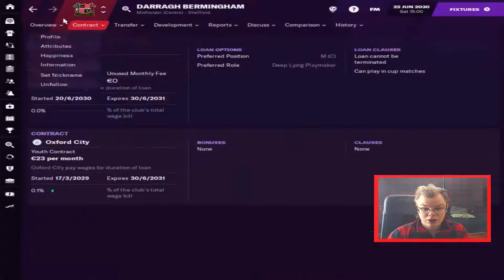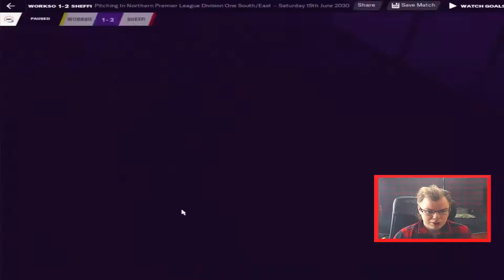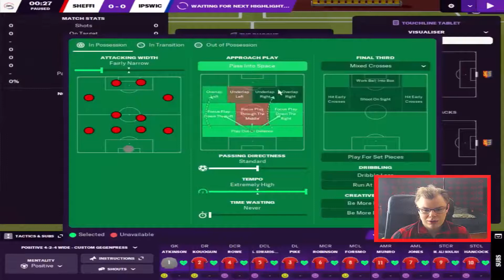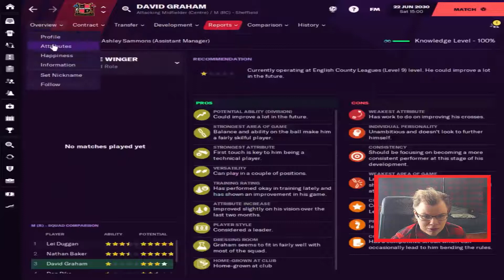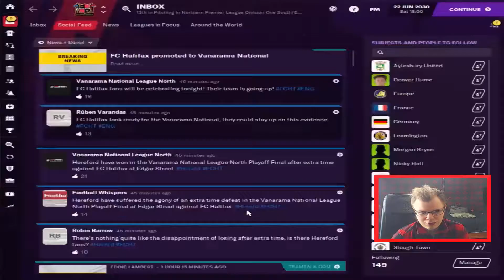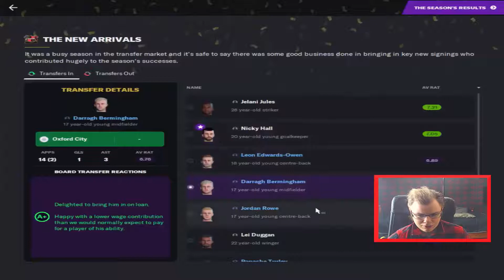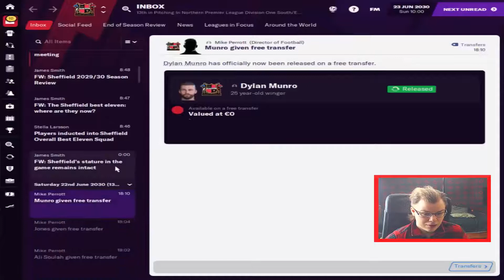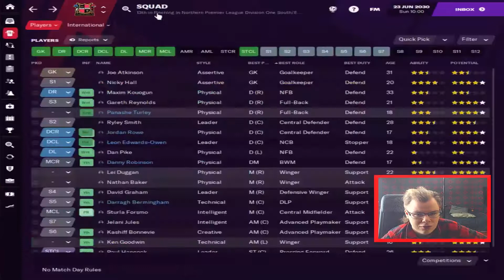The Great Grandfathers | FM21 |C07 S1 Ep03| Safe| Football Manager 2021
created a new concept for FM21 save, The Great Grandfather. Take over Bourne Town after getting sacked from Sheffield FC. Move from Buxton Football Club to Maidenhead United in Vanarama South. Maidenhead is established in 1870 and has the oldest football stadium. I got sacked by Maidenhead, and I do taking over Welsh league tier oldest club Newtown established in 1875. Sacked from Newtown, we take charge of struggling Kettering town.